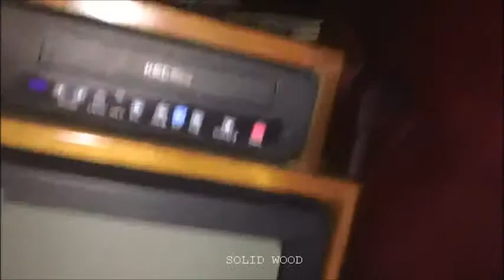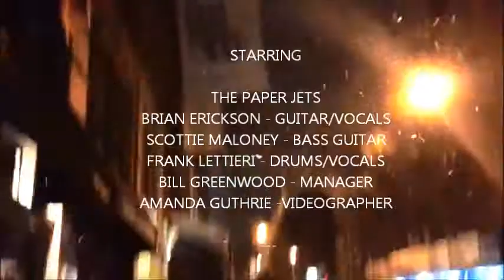A Night In The Life of The Paper Jets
Have you ever wondered what happens before, during and after a Paper Jet show?
Wonder no more, my friend...We've got it on tape!